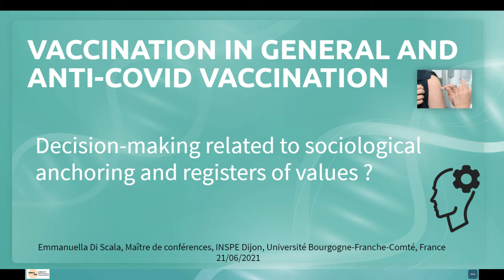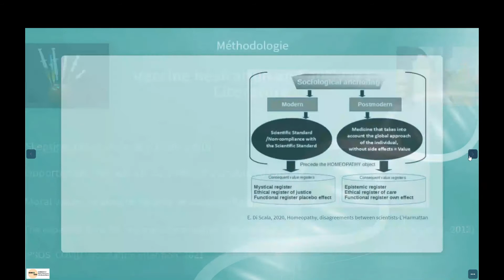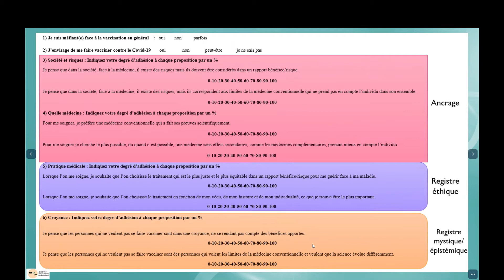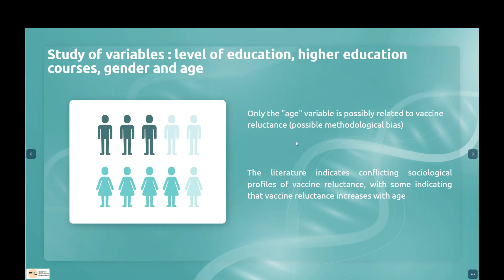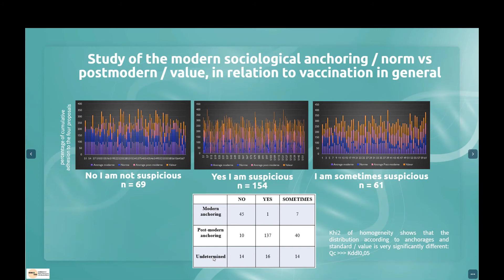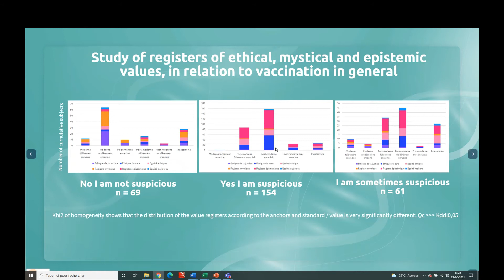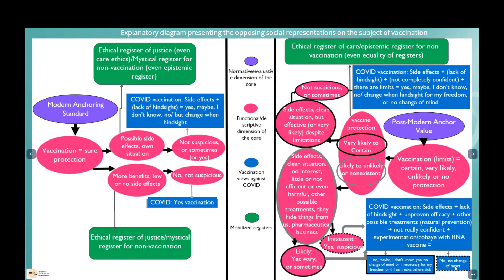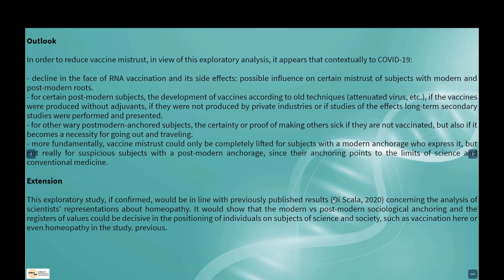Anti-COVID vaccination : determining factors in decision making- Emmanuella Di scala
Research analysis carried out by Emmanuella Di Scala, Senior Lecturer, Bourgogne-Franche-Comté University. This research work follows a societal analysis on the representations of scientists about homeopathy. This exploratory study questions the determinants influencing vaccine decision-making in general and in particular against COVID, in particular: sociological anchoring and registers of values.